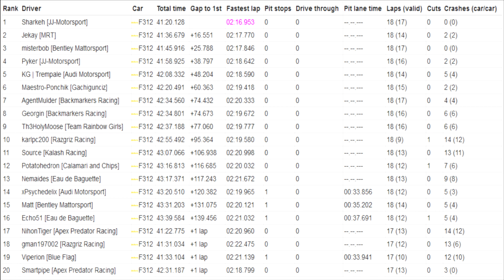[Assetto Corsa] F3 League / Week one / Spa-Francorchamps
Welcome to a new AC league in a F3 car. There will be eight rounds with a drop week. Each race will be 40 minute + 1 lap.
This weeks race is at Spa-Francorchamps!